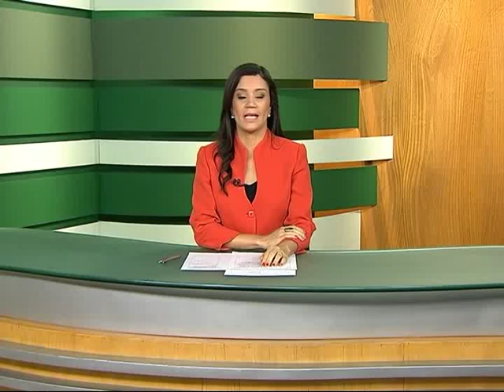Centro de Operações do Exército monitorou a cerimônia de posse em tempo real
NBR NOTÍCIAS - 01.01.15: Nesta quinta-feira (1), a cerimônia de posse da presidenta Dilma Rousseff e a segurança do evento foram monitorados por um Centro de Operações do Exército. Cerca de sete mil profissionais acompanharam, em tempo real, a movimentação na Esplanada dos Ministérios por meio de mais de 80 câmeras. Representantes das Forças Armadas, da Agência Brasileira de Inteligência, da Polícia Federal e da Segurança Pública do Distrito Federal atuaram juntos no centro.